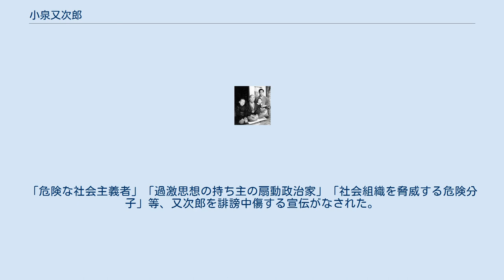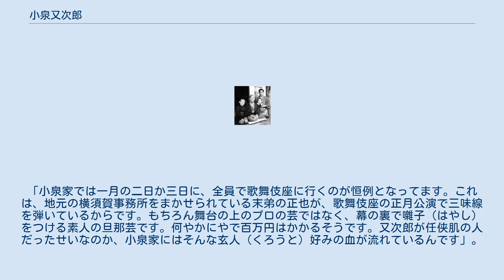小泉又次郎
小泉 又次郎（こいずみ またじろう、1865年6月10日〈慶応元年5月17日〉 - 1951年〈昭和26年〉9月24日）は、日本の政治家。
第87-89代内閣総理大臣：小泉純一郎の祖父。
横須賀市長、逓信大臣、衆議院副議長などを歴任した。
大衆政治家で、入れ墨があったことから「いれずみ大臣」「いれずみの又さん」などの異名をとった。
神奈川県平民。
 1865年6月10日（慶応元年5月17日）、武蔵国久良岐郡六浦荘寺分村大道（現在の神奈川県横浜市金沢区大道2丁目）にとび職人の父・由兵衛、母・徳の次男として生まれた。
 由兵衛はのちに横須賀に移って、海軍に労働者を送り込む軍港随一の請負師になった。
『小泉又次郎伝』によると、“気っ風（ぷ）と腕っ節、根性がものをいう商売”、“意地と我慢の商売”といわれる家業で、又次郎はその血を引き、そのような家風で育った。
河瀬蘇北によれば「幼にして神童の誉れはなくて餓鬼大将の称あり。学問もした事がなく、柔道撃剣の心得また覚束ないが、どう云うものか喧嘩が早くて腕ッ節が強い。」という。
 ただし、又次郎の少年時代は詳細な記録もなく不明な点も多い。
 14歳で横須賀学校（横須賀小学校の前身）を卒業した。
 又次郎は鳶の仕事を継ぐのを嫌がり、無断で海軍士官予備学校の旧制攻玉社中学校に入るが、父に連れ戻される。
故郷に戻り母校の代用教員となるが、またしても家族に内緒で家を飛び出した。
 今度は陸軍士官予備学校に無断で入る。
上京中に板垣退助の演説を聴いて普選論者になった。
 兄が急死したため、父に連れ戻され「今日限り魂を入れ替えて家業を継げ」と厳命される。
その際、こんどこそ軍人を諦めとび職人になることを決意した証に、全身に入れ墨を彫った。
彫り師凡天太郎によると「とくに港町ともなれば素性もわからないような流れ者がゴロゴロ集まった。そんな彼らの上に立つには、刺青を彫るような人物ではないと現場を仕切れなかったろう」という。
 入れ墨を施した江戸時代の人、1870年 又次郎はあちこちの仕事場をまわり、職人に指図をした。
そのうち周囲からは“親分（おやぶん）”と呼ばれた。
 憲法発布の年、1889年（明治22年）、東京横浜毎日新聞の記者になる。
30歳のころに芸者だった綾部ナオと結婚した。
 壮士の群に入りピストルを懐にしては暴れ回り、三浦政界を馳駆する。
 1887年（明治20年）、立憲改進党に入党する。
当時、神奈川県内では自由党に比べて改進党の党員は少なかった。
又次郎はここで島田三郎と出会い、その影響を受け師事していった。
 ただ当時又次郎は、特に改進党へのこだわりはなくシンパというわけでもなく、たまたま父由兵衛と親しかった戸井嘉作の誘いを受けての入党だった。
 1907年（明治40年）横須賀市会議員に当選、後に議長をつとめた。
神奈川県会議員を経て、1908年（明治41年）衆議院議員選挙に立候補して初当選、以来戦後の公職追放となるまで連続当選12回、通算38年間の代議士生活を過ごす。
政治家として本領を発揮した又次郎は｢野人の又さん｣としてその名を轟（とどろ）かせるようになっていく。
 第二次護憲運動では憲政会幹事長として活躍。
1924年（大正13年）に衆議院副議長に選出される。
 1928年（昭和3年） - 1929年（昭和4年）と、1937年（昭和12年） - 1938年（昭和13年）には、立憲民政党幹事長をつとめる。
 1929年（昭和4年）から浜口内閣と第2次若槻内閣で逓信大臣をつとめ「いれずみ大臣」の異名をとる。
 1942年（昭和17年）に翼賛政治会代議士会長に就任。
1944年（昭和19年）から翌年まで小磯内閣の内閣顧問を務めた。
1945年（昭和20年）には貴族院議員に勅選され、1946年（昭和21年）に公職追放されるまで務めた。
 1951年（昭和26年）9月24日、死去。
86歳だった。
愛妾の寿々英に看取られながらの死であったという。
戒名は民政院殿任誉普徳大居士。
墓は横浜市金沢区の宝樹院にある。
 又次郎が立憲改進党に入党する直前の背景について岩崎徂堂は少々エンターテインメントの味付けを加えて書き残している。
 「漫画のような話でそのまま受け止めるわけにはいかないが、こうしたエピソードを...